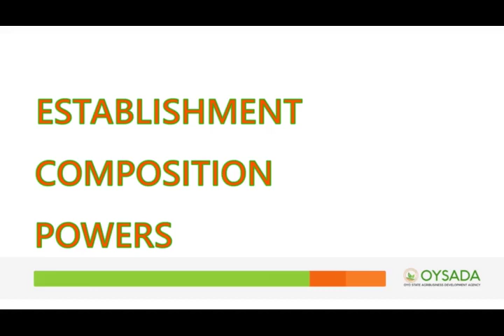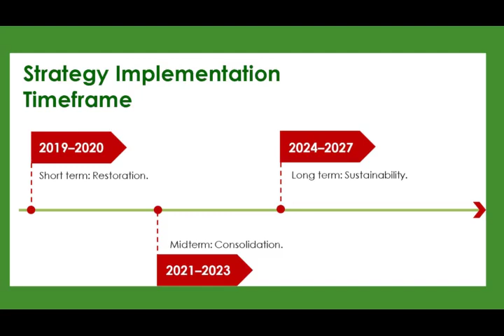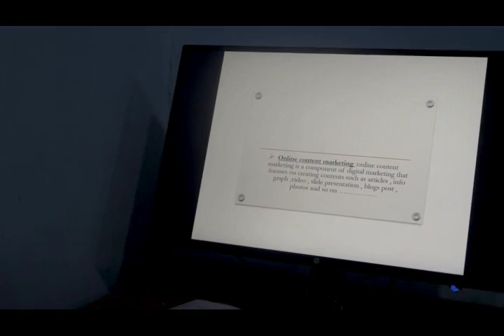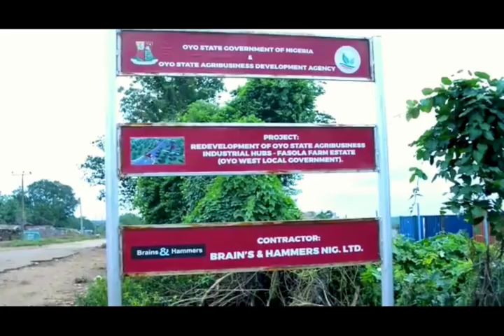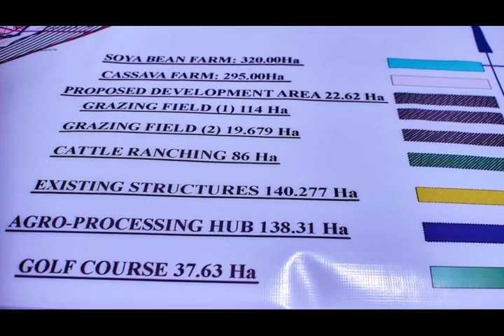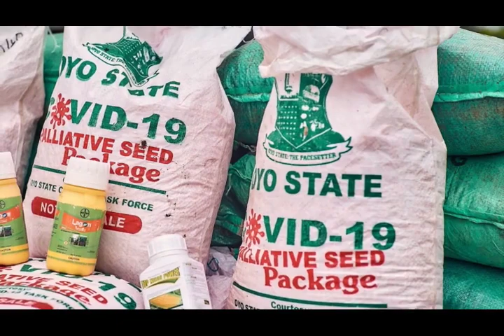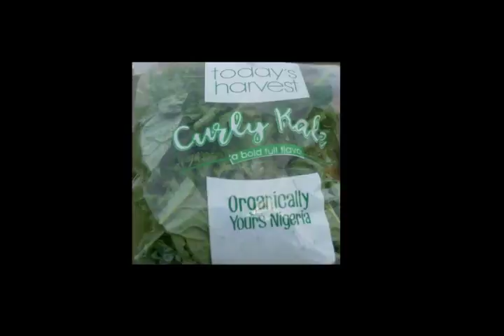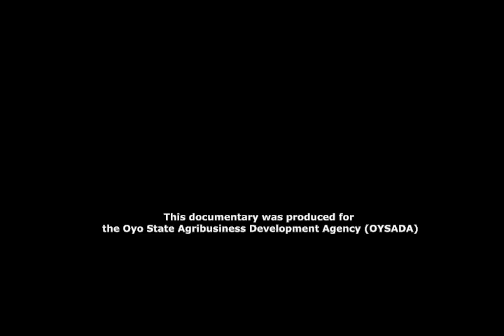Oyo State Agribusiness Development Agency (OYSADA) Documentary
A documentary highlighting the work done by the Oyo State Agribusiness Development Agency (OYSADA) since it started operations one year ago.